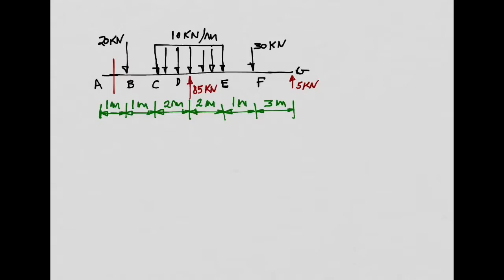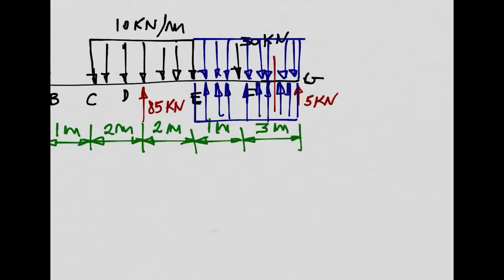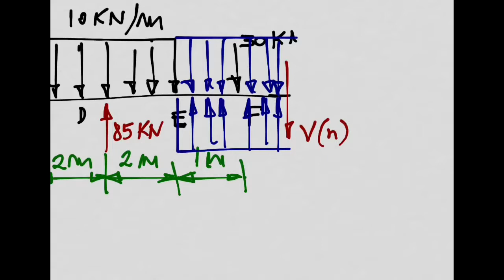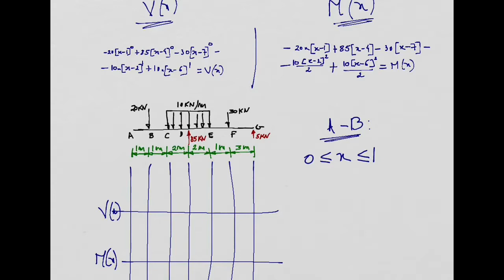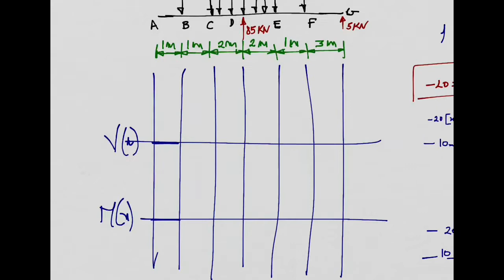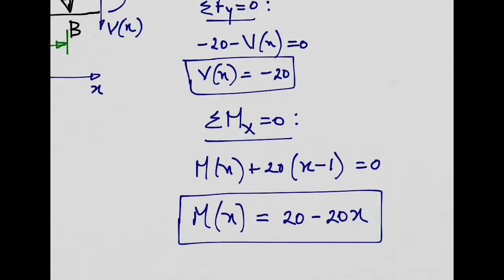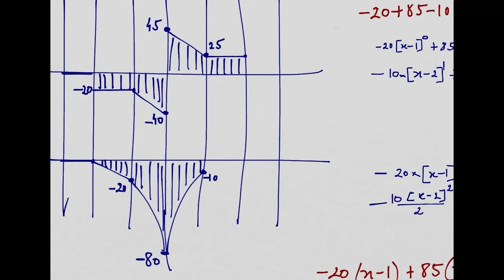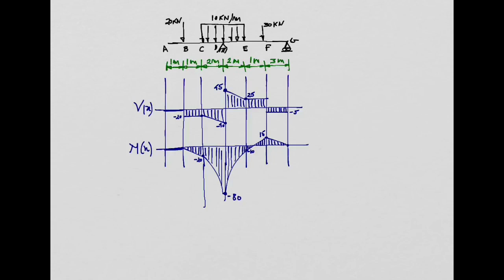Bending Moment and Transverse Shear Diagrams - Example 1 - Part II - Macauley's Method